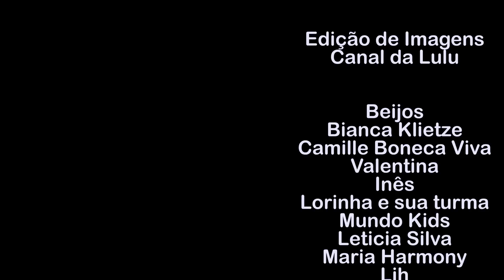Joãozinho - Por que o gelo boia?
Crianças pequenas sempre perguntam as questões mais difíceis aos pais que têm que se virar para não parecer menos espertos! Melhor resposta de todos os tempos.